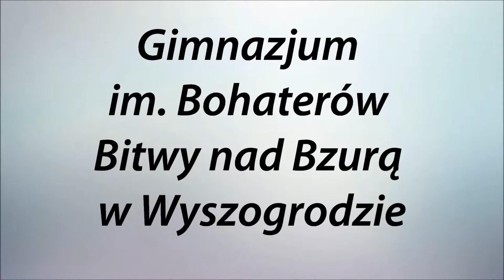Co robi robot w gimnazjum?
Film przedstawia roboty zbudowane na lekcjach mechatroniki.